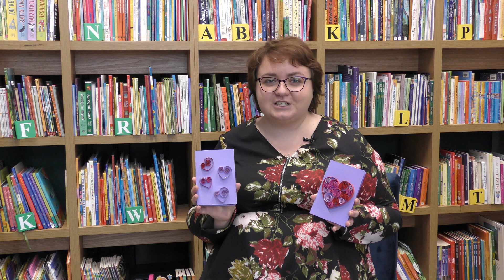Jak zrobić kartkę na walentynki metodą quillingu?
W walentynki wprowadziła nas Joanna Pękala z Filii nr 3 :)